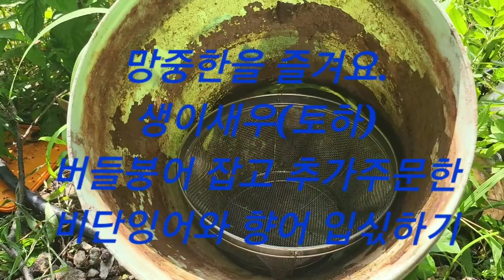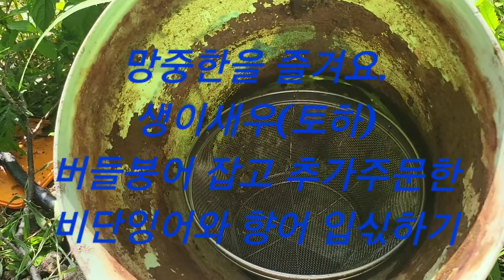오늘의일상..생이새우,버들붕어잡고 비단잉어.향어 추가입식 7월2일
농장뒷똘에서 생이새우(토하)와 미꾸라지,버들붕어를 잡아봤다..날이너무더워  긴시간은 작업이 무리였다.추후 새우망이나 통발을 계획하고 있다..올해3번째 추가주문한 비단황금과 향어를 재입식했다.추가구매한 주된이유는 비단 서비스기간으로 백마리사면 백마리 더주기 때문이다..ㅎ